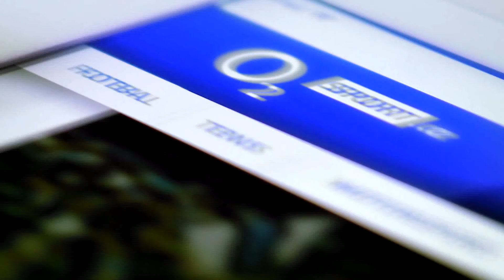O2sport.cz vám přináší ty nejčerstvější informace ze světa sportu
Milujeme sport a veškeré dění kolem něj. Náš tým komentátorů a redaktorů pro vás neustále zpracovává ty nejnovější a nejzajímavější události z fotbalových trávníků, tenisových kurtů, volejbalových či basketbalových palubovek, zápasnických ringů, hokejových kluzišť…